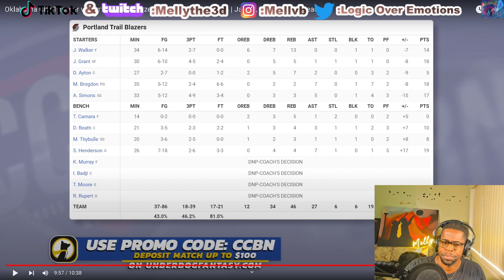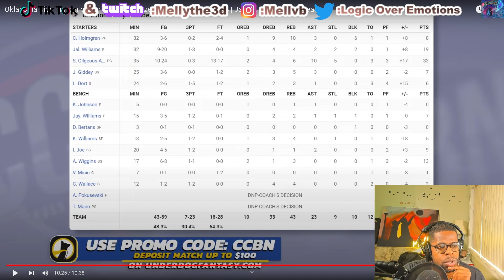THUNDER UP!! #1 SEED IN THE WEST!? AHHHHHH!! | OKC Thunder Vs Portland Trail Blazers |REACTION!!